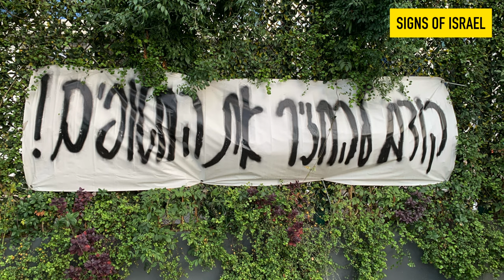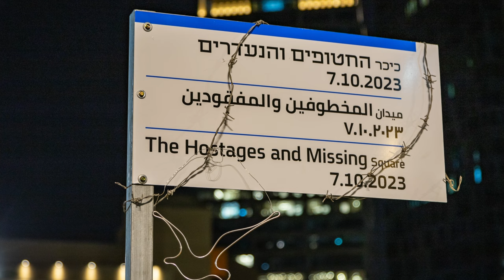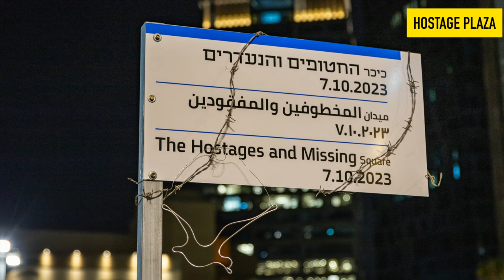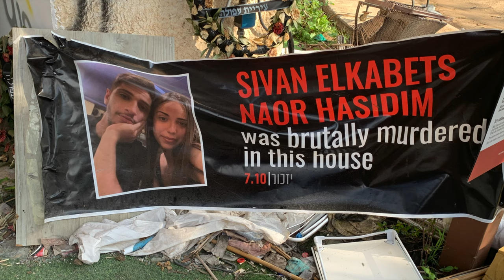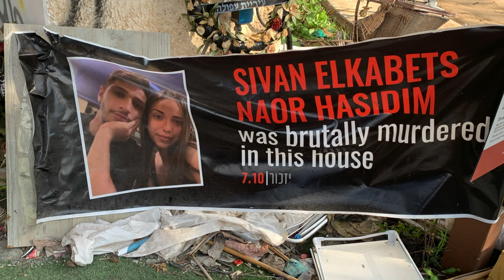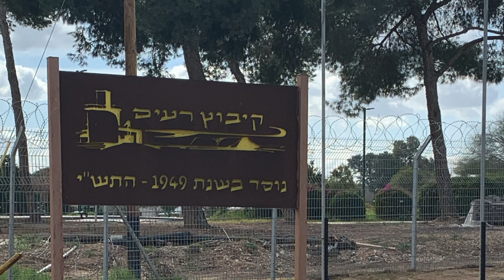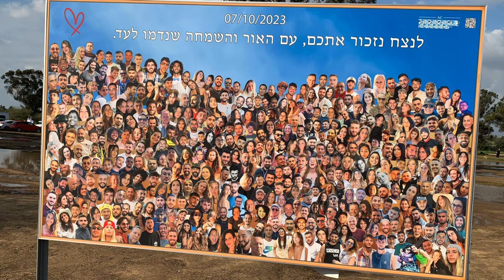Rabbi David Lerner (Temple Emunah, Lexington, MA) January 2024, Trip to Israel Documentary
On Sunday, January 21st, Rabbi David Lerner of Temple Emunah Lexington, MA travelled to Israel to see for himself the devastation of the October 7th Hamas attacks. What he found was both heartbreaking and soul lifting. Here is his story.

1. Yosef Karduner - Shir La'ma'alot Acapella Tehillim Psalm 121
2. Leat Sabbah - Avinu Malkeinu | ליאת סבא - אבינו מלכינו
3. BRING THEM HOME! - Homeland concert